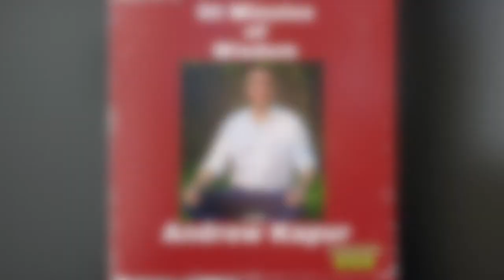David Gilks | Physical and Mental Health Expert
David Gilks is an expert in physical and mental health. He is an Isagenix Legacy Member, has been in the wellness industry for over 25 years, is a Chartered Herbalist, Medical Exercise Specialist,  Strength, and Nutrition  Coach for the US Women’s Rugby League and Nationally Ranked Natural Bodybuilder. His current focus is on mental health and mindset through his platform “the I AM Project”.

Amazon Smart Guide to Stop Using Stupid Words! (Paperback, Kindle, Audiobook) Amazon
Andrew Kapur, #1 Billboard hit music producer, invites you to discover how to improve your life with his Podcast series "90 Minutes of Wisdom”.
He also produces a YouTube show called, “90 Seconds of Wisdom”.  Simply put, Andrew wants to share his personal winning mentality with you. He wants you to benefit from the thousands of hours he’s spent researching the power of thoughts and words, as well as his years of dedication to self-improvement and personal growth. Using a similar method for composing songs, he now writes books, posts videos, and uses social media to enlighten and empower anyone who is willing to listen and learn.